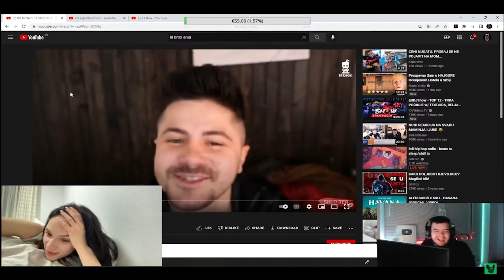ANJA BLAA TUZILA BIVSEG DECKA !!! SVE STO RADI JE FEJK I IZMISLJOTINA !! PORUCILA JE ANJA BLAA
Ostavite like i pretplatite se na kanal.